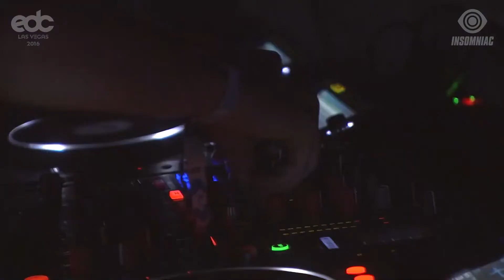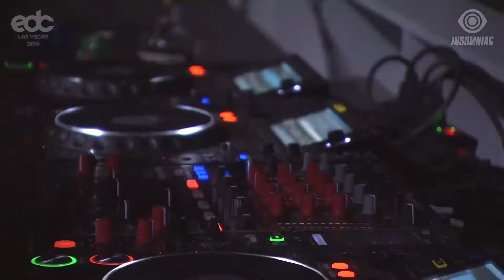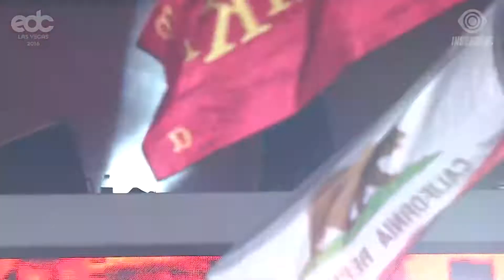RL Grime - EDC Las Vegas 2016 Full Set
Here is RL Grime's full set from EDC Las Vegas 2016. Ripped from the livestream. Enjoy!